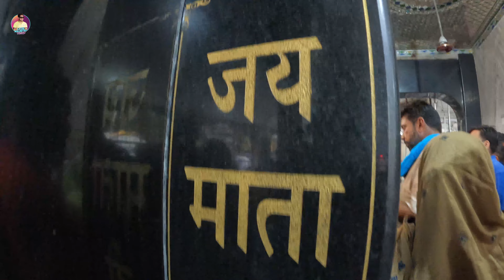Kali Mata Mandir 😇 | Patiala | Travel Vlog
In today's vlog I am taking you to the ancient Kali Mata Mandir of my born city Patiala.